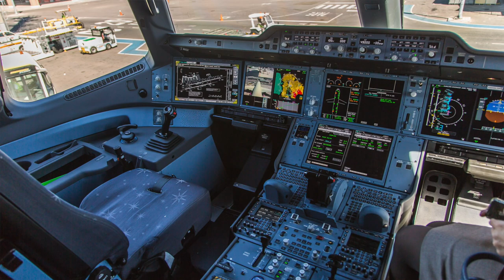Warum FLÜGE immer LÄNGER werden..! AeroNews